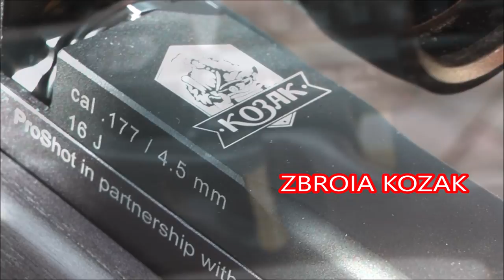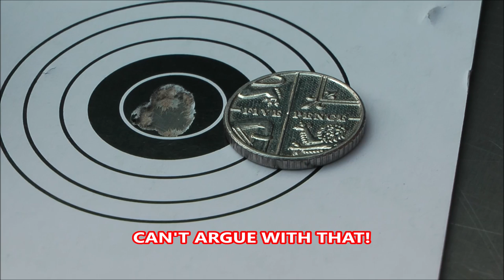Zbroia Kozak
A bit of a change from the gold panning - a quick review of the Zbroia Kozak air rifle. Having had and used the gun  for 2 months, I thought I'd do a short video about it. Its the mk 1 Kozak with the Zbroia made barrel. They are available with a Lothar Walther barrel but the Zbroia made one is so good I cant justify the extra cash for the Lowther Walther version. The stated fill pressure is 300 bar but I never fill it to more than 230. This gives me around 60 full power shots (12ft lb) before I have to top up. The gun is very easy to handle, balances well, its solid and well engineered, and is pin point accurate!  Overall its a very impressive package.
Negatives - when I first got the gun home I put a few shots through the chronograph and it was averaging 12.7 ft lb! This was easily remedied by adjusting the hammer spring (very simple to do) and now averages 11.5 ft lb.
Also the indexing arm for the magazine is a bit flimsy and can bend but is very easily put straight, This has only happened once to me and was because I loaded the magazine in the wrong way round!